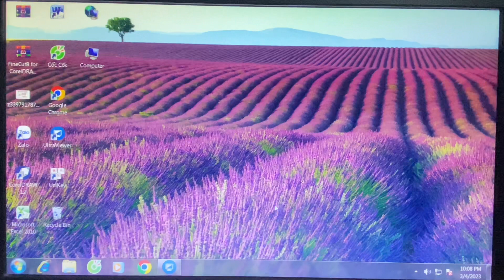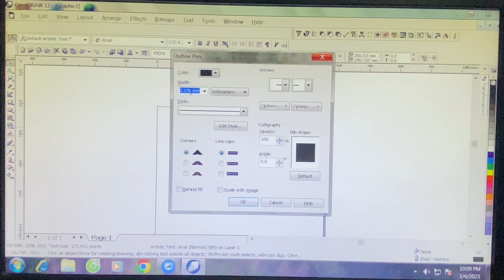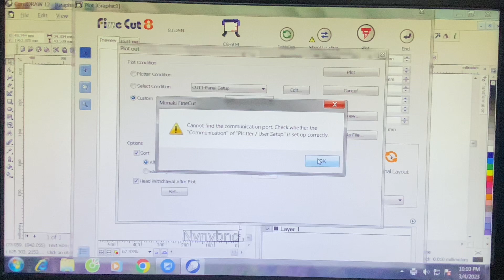2 cách sử dụng lệnh cắt đề can trong corel12